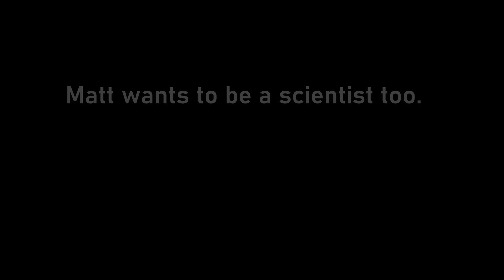Did Typhoon Odette Damage This Coral Reef in the Philippines?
We took an informal look at the coral reef in Poblacion, Dauin, Negros Oriental, Philippines, 3 days after typhoon Odette passed the area. We found a large amount of fine silt on the corals down to 23 meters, and severely reduced water clarity. In the shallows we found lots of plant material, and broken  Acropora corals, with the massive corals intact even as shallow as 1 meter. The fish life seemed un-bothered by the situation.
As mentioned in the video, a lot of areas in the Philippines are still rebuilding after many people had lost their homes. If you can, please help financially via one of the several NGOs which provide aid in the area. (I’m not associated with any of them).